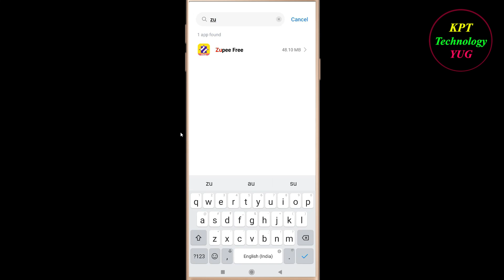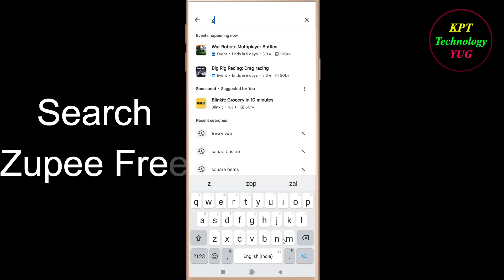How to Fix Zupee Free App Black Screen Problem Solutions Android - Zupee Free Black Screen Error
Follow Easy Steps to Fix Zupee Free App Black Screen Error. If you are facing Zupee Free App Black Screen Problem in android and ios mobile phone then you are at right place.